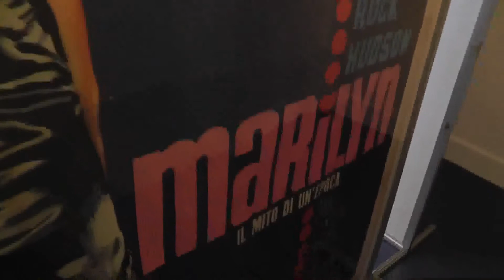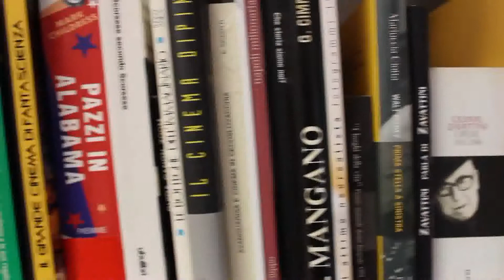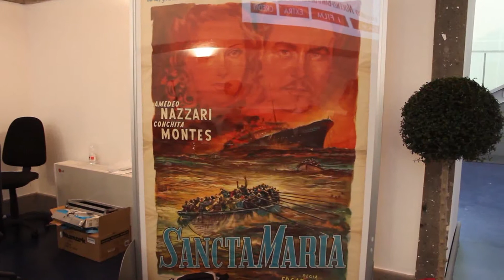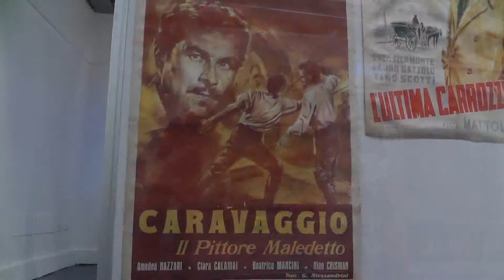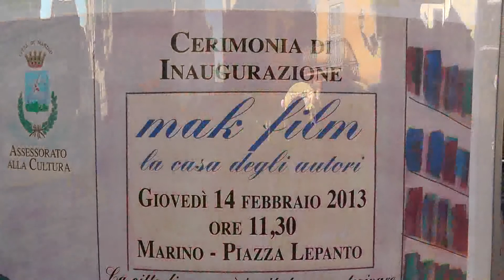Inaugurazione MAK FILM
In presenza del sindaco di Marino Adriano Palozzi e all'assessore alla cultura Otello Bocci si e' tenuta l'inaugurazione a Palazzo Colonna del Mak Film. A fare gli onori di casa il direttore Ernesto Nicosia e la madrina l'attrice Angela Cavo.